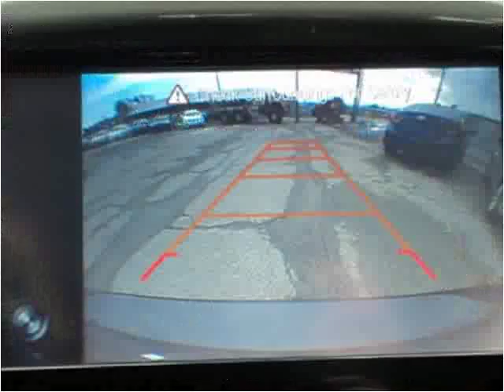2014 Chevrolet Sonic Used Cars Kansas City MO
This 2014 Chevrolet Sonic is available from Midway Auto.